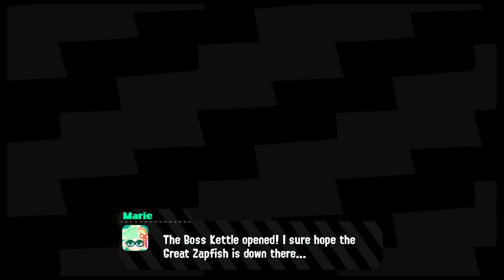Octo Shower - episode 9 - Splatoon 2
I'm sorry about the end being cut off, It won't happen in the foreseeable future.

TIMESTAMPS:
0:00 Intro
0:33 Inkopolis News
1:12 Inkopolis square
1:22 Tentakeel Outpost
1:52 Suction-Cup Lookout
2:15 Beaker's Depot
3:03 Slimeskin Garrison
4:10 Propellerland - Checkpoint 1
6:01 Propellerland - Checkpoint 2
6:52 Propellerland - Checkpoint 3
7:37 Propellerland - Checkpoint 4
8:37 Propellerland - Checkpoint 5
10:09 Propellerland - Checkpoint 6
11:52 Propellerland - Final Checkpoint
13:29 Slimeskin Garrison
14:35 Octolings Ahoy! - Checkpoint 1
15:29 Octolings Ahoy! - Checkpoint 2
15:58 Octolings Ahoy! - Checkpoint 3
16:31 Octolings Ahoy! - Checkpoint 4
17:24 Octolings Ahoy! - Checkpoint 5
17:36 Octolings Ahoy! - Checkpoint 6
18:42 Octolings Ahoy! - Checkpoint 7
16:58 Octolings Ahoy! - Final Checkpoint
19:53 Slimeskin Garrison
21:00 Sanitizarium - Checkpoint 1
23:36 Sanitizarium - Checkpoint 2
25:00 Sanitizarium - Final Checkpoint